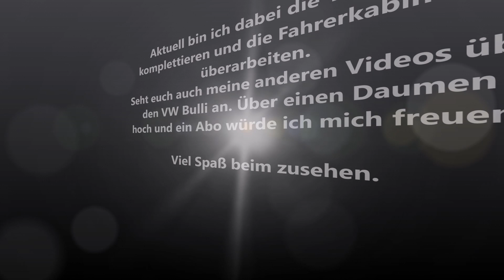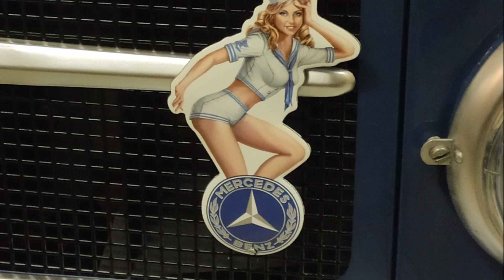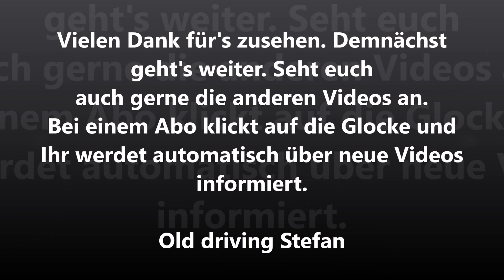Restauration Mercedes LK710. Die Türen werden komplettiert | Bulli Garage Vlotho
Aktuell bin ich dabei die Türen für den LKW wieder zu komplettieren. Dabei muss der innere Bereich der Türen beige/grau werden. Auch die Rahmen und Scheiben müssen eingebaut werden… Viel Spaß beim zusehen.